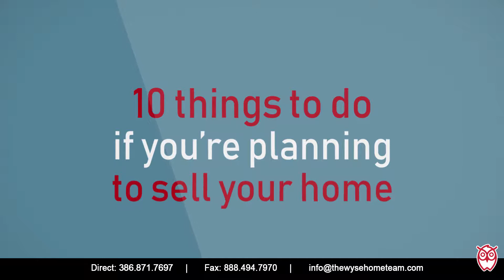10 Things To Do When Planning To Sell Your Home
Thinking you might want to sell your home? Check out these suggestions for 10 things to do when planning to sell your home. Home